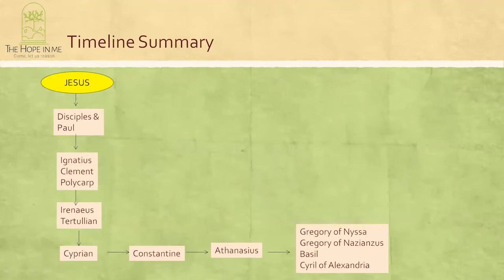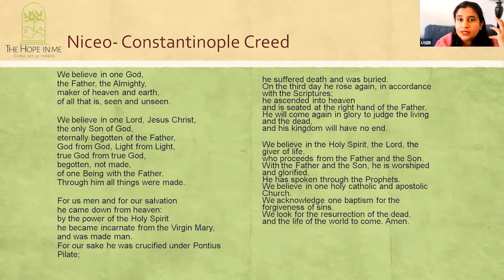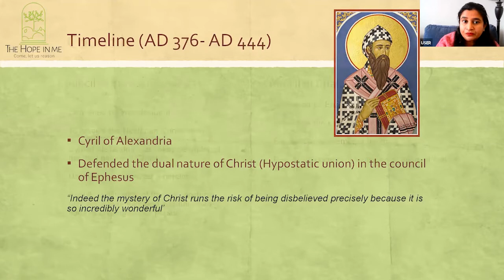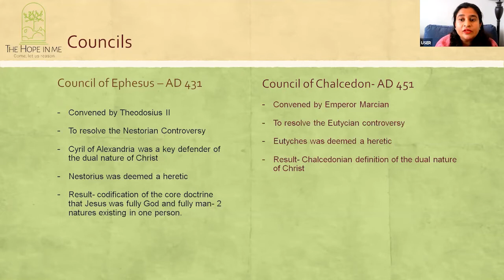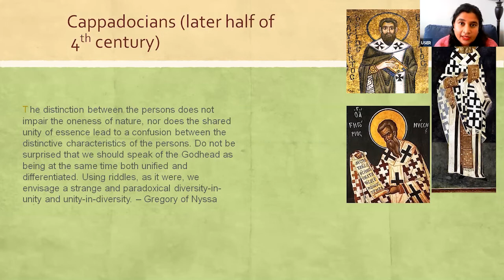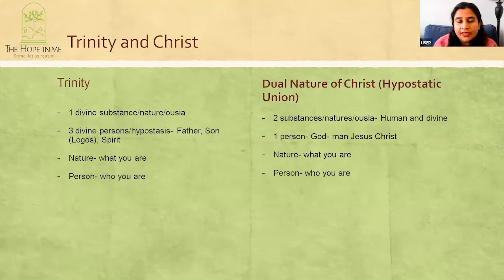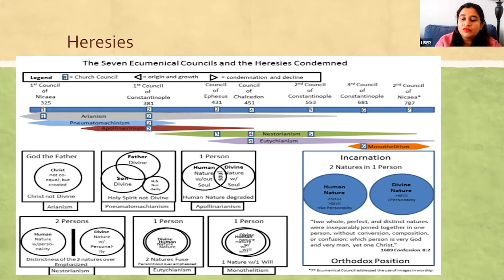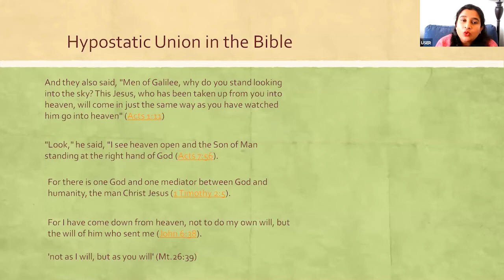Did the church invent the Faith and Trinity - Part 2 | Dr. Rebecca Wason | DRM Lifeline | 1.3.2021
Dr. Rebecca will be continuing her talk in this second part series on church history to explore the codification of Trinitarian doctrine by the church fathers.
We will also delve into the formation of the Biblical canon and explore how the Bible was put together in the form that we have today